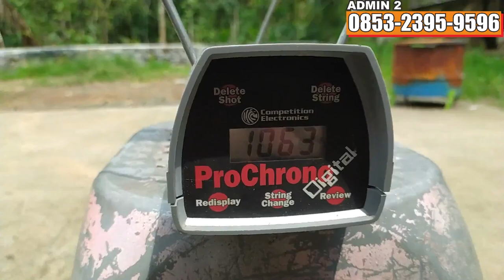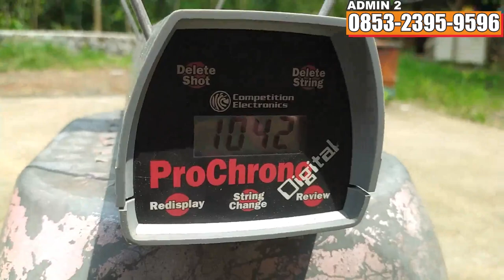[HARGA PROMO!!!] SENAPAN ANGIN PREDATOR MAHAMERU FULL CNC LARAS DARI SWEDIA SANG LEGEND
SENAPAN ANGIN PREDATOR MAHAMERU FULL CNC LARAS DARI SWEDIA SANG LEGEND
Pemesanan :
ADMIN 2 : [ 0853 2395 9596 ]

4 CARA BELI / ORDER :

*1.* Beli dengan bayar di tempat setelah barang sampai (COD)
*2.* Beli  via WA dan Transfer via BRI
*3.* Beli dengan order RekBer di tokopedia
*4.* Beli aksesoris dan produk lainnya di CV ahas Outdoor
*5.* Datang ke alamat kami di Desa raguklampitan RT 04 RW 01 Batealit Jepara Jawa Tengah